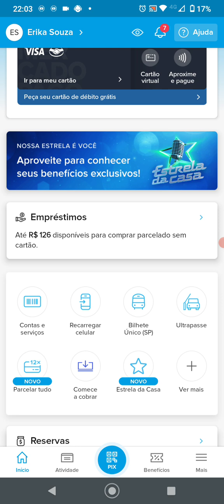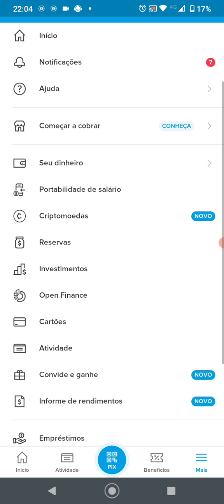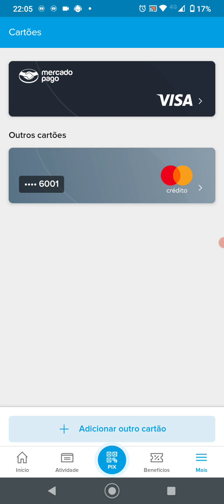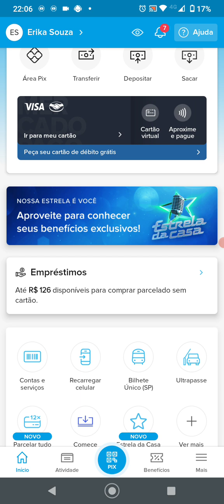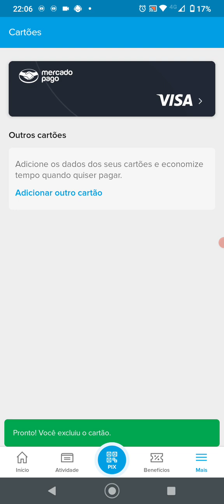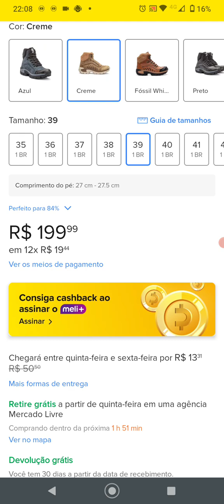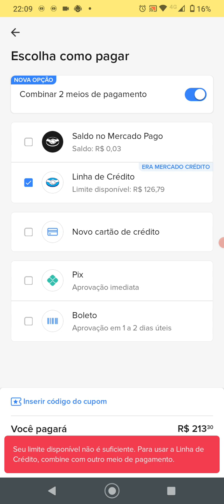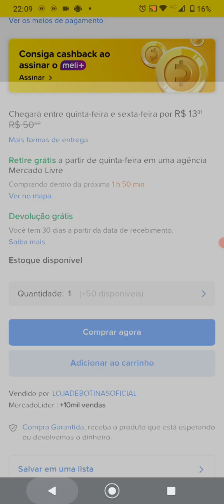Linha de Crédito do Mercado pago,comprar parcelado no Mercado Livre sem cartão de crédito,como usar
Como obter linha de crédito no mercado pago aqueles que tem nome limpo na praça,comprar no mercado livre parcelado sem usar cartão de crédito